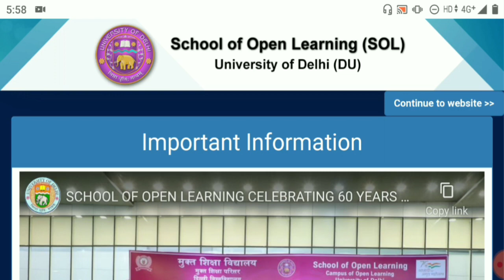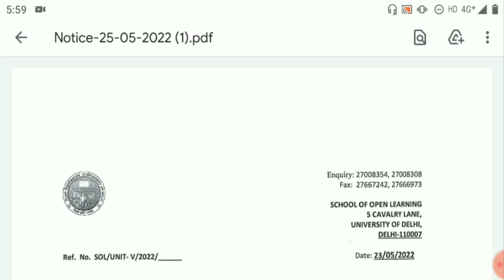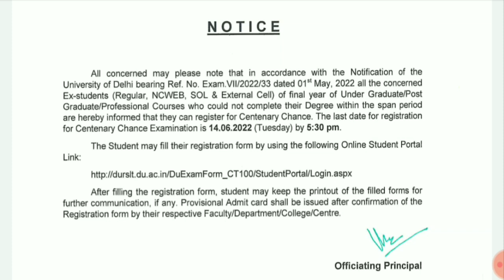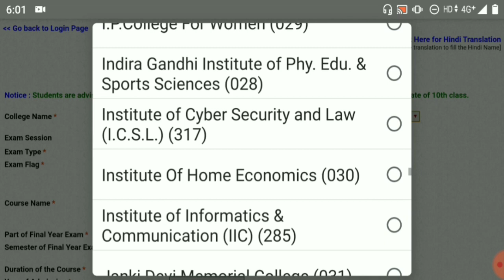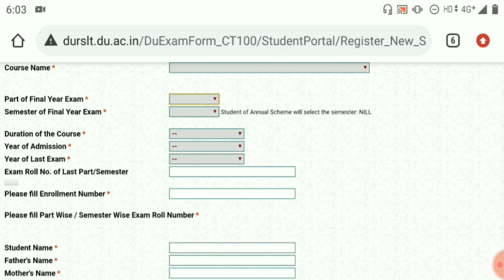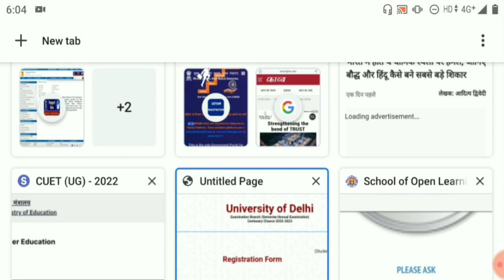DU Centenary Chance Examination 2022! Delhi University Centenary Chance Complete your Degree 2022!